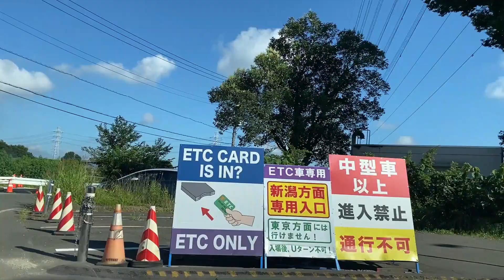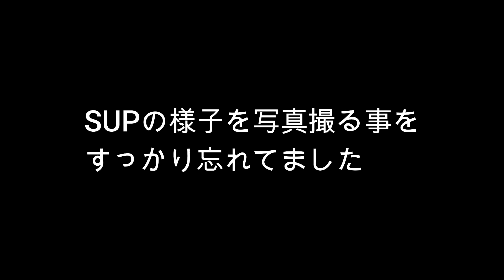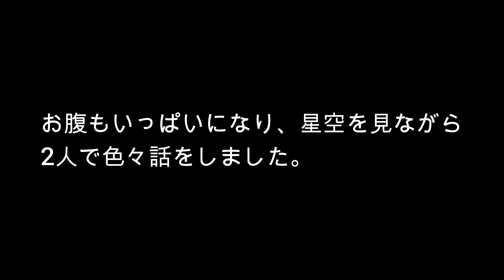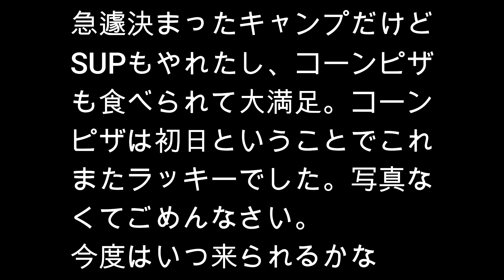｟キャンプ｠戸隠キャンプ場に行ってきた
出発前日に決めた今回のキャンプ、キャンプ場も人気のところなので取れないと思ったらラッキーなことに取れました。そしてSUPもやろうという事でいざ出発！途中色々忘れ物があることに気づくもどうにかなっちゃうものですね。相変わらず忘れ物の多い2人ですが、１泊２日の戸隠キャンプ&野尻湖SUPを楽しんできました。